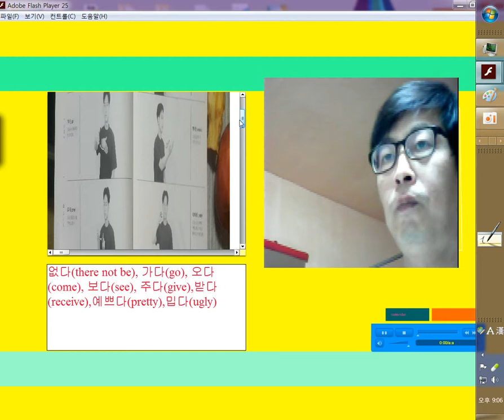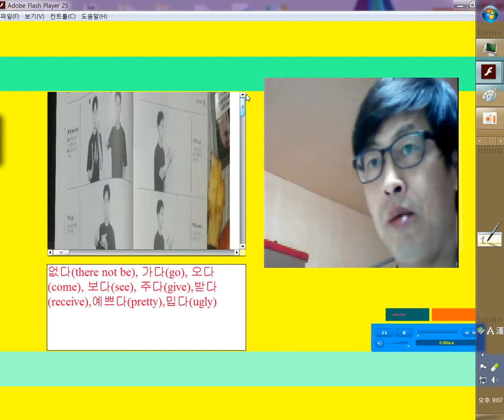수어교본 1과 16p17p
한국농아인협회도봉구지회산하수어통역센터에서 일주일에 두번 월,수 오전10시, 15시, 19시에 있는 수어교실에서 쓰는 수어교본(한농협교재)1과 16쪽, 17쪽을 모킹버드 픽캠어플로 구동하여 한국수어를 배우는 분들에게 배포합니다.